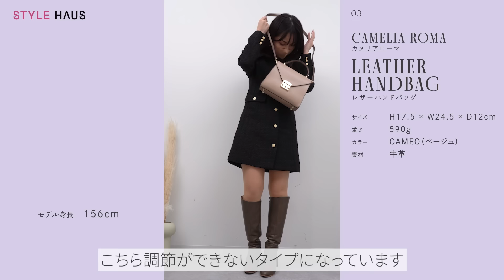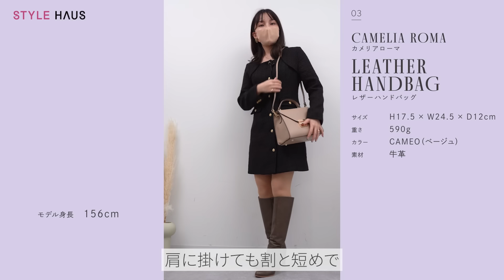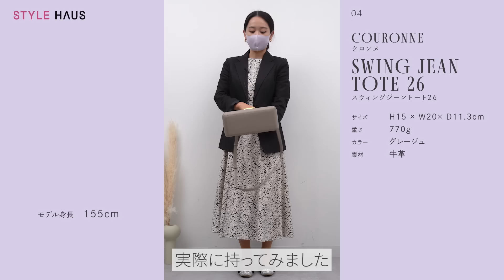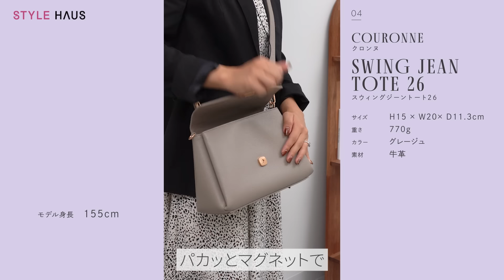【知る人ぞ知る】高見えスクエアバッグを徹底比較 vol.1 綺麗めな台形バッグ・スクエアバッグ👜 通勤バッグにも！ バイマ購入品紹介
綺麗めなファッションに合うおすすめのスクエアバッグをスタイルハウス編集部が厳選！
知る人ぞ知るお洒落なブランドから選び、使いやすさや収納力を徹底レビュー👜
今回はvol.1として４つのバッグをご紹介します✨

📝紹介アイテムの詳細

3.CAMELIA ROMA（カメリアローマ）　レザーハンドバッグ

4.COURONNE（クロンヌ）　スウィングジーントート26

00:00　はじめに
00:32　CARBOTTI（カルボッティ）　グレタ
04:15　POLENE（ポレーヌ）　ヌメロセプト
07:39　CAMELIA ROMA（カメリアローマ）　レザーハンドバッグ
11:10　COURONNE（クロンヌ）　スウィングジーントート26
14:10　まとめ